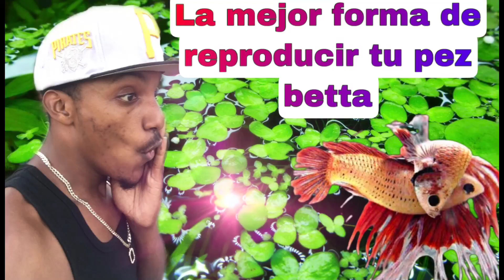Como reproducir pez beta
Así es como pongo mis pez betas ah reproducir.

  Te invito a que visite mi canal de YouTube en el cual esta toda las información para empezar desde zero con tu criadero.